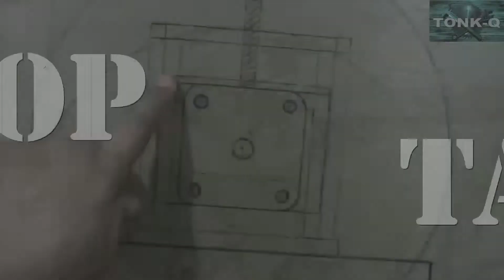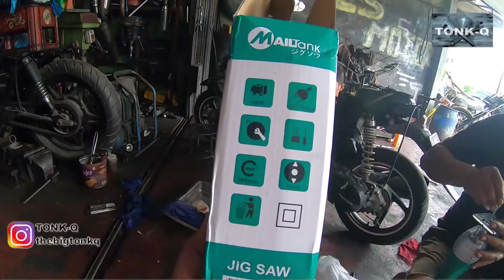MAILTANK SH29 unboxing test & review | jigsaw mailtank | jigsaw murah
assalamu'alaikum teman2 semua, semoga pada sehat semua yaaa.. aamiin..
di video kali gw unboxing jigsaw murah meriah keluaran mailtank, gimana kualitasnya..? nontonya jangan di skip yaa..

link pembelian :
Ada diskon 10% nih jadi Rp450.000 cuma sampe 20 Februari, jam 16:17 WIB di Tokopedia. Buruan cek, biar nggak kehabisan

untuk yang ingin produk nya di review, kerjasama ataupun ingin membantu chanel ini
bisa kirim email ke alamat ini:

Terbantu dengan tutorial TONK-Q..?